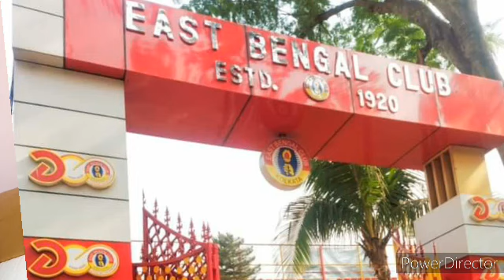ইস্টবেঙ্গলের ক্লাব কর্তাদের উদাসীনতার কারনে কী ইনভেস্টর গোষ্ঠী হাতছাড়া হতে পারে? আইলিগ নিয়ে কী খবর?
ইস্টবেঙ্গলের ইনভেস্টর ও ক্লাব কর্তাদের মধ্যে সমস্যা কি শেষ পর্যন্ত ইনভেস্টর কে বাধ্য করবে চলে যেতে? এআইএফএফের পক্ষ থেকে আই লিগ নিয়ে কী সিদ্ধান্ত নেওয়া হল?